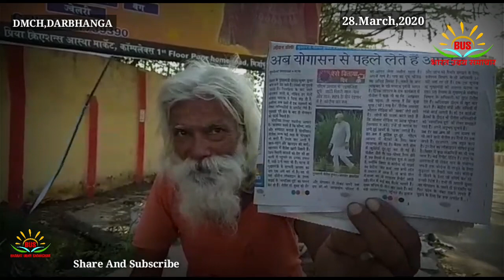अधीक्षक, आर.आर प्रसाद DMCH ने कहा सभी लोग घरों में ही रहे सड़कों पर ना निकले अगर सर्दी खांसी होती ह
अधीक्षक, आर.आर प्रसाद
DMCH,DARBHANGA ने आज के अपने इंटरव्यू में कहा सभी लोग घरों में ही रहे हैं सड़कों पर ना निकले अगर सर्दी खांसी होती है तो सभी लोगों से अलग रहे चेकअप जरूर कर